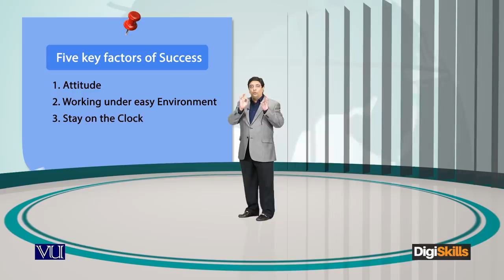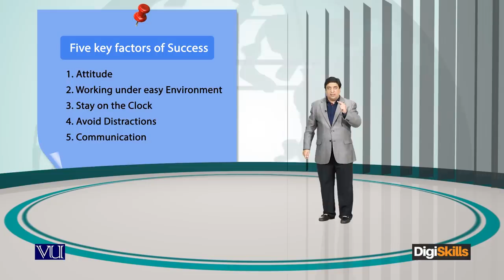Introduction to Freelancing What is the key to success - freelancing by digiskills – digiskills